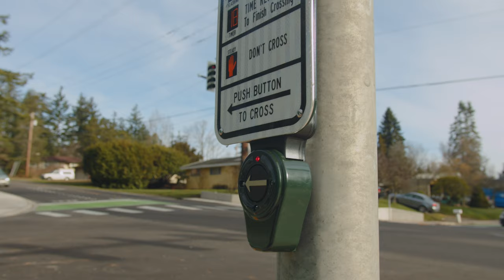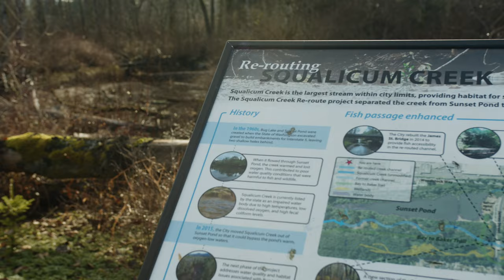Bellingham Opens First Cross-freeway Connector Since I-5 Built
After decades of interest and planning, the first I-5 underpass in Bellingham since the freeway was built is open. The new route will ease traffic congestion on nearby Sunset Drive and James Street, while providing more direct hospital access for the rapidly growing northern neighborhoods of Bellingham. Bellingham Mayor Seth Fleetwood and Public Works Director Eric Johnston talk about the project’s benefits and thank those who made it happen.